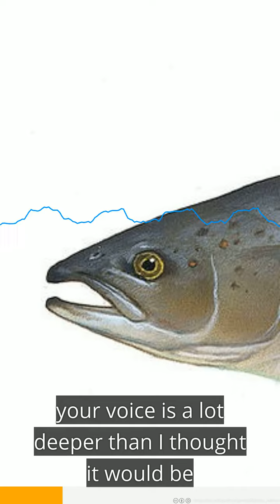Interview with a dog called Gordon for position of best friend.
A short clip from an episode of the podcast "Edwin Sammon Of Knowledge"